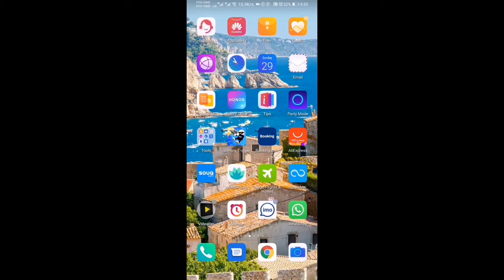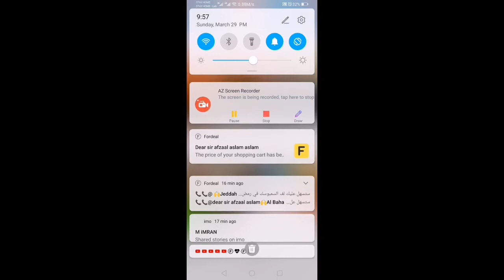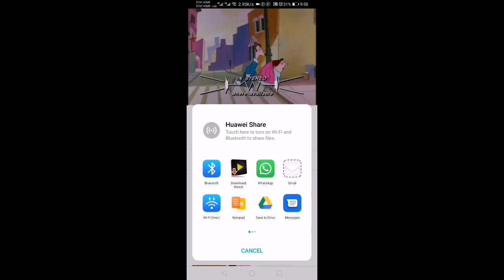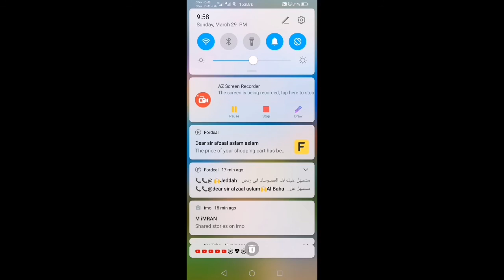Feel free now download all websites videos